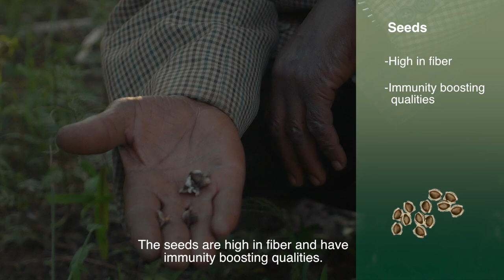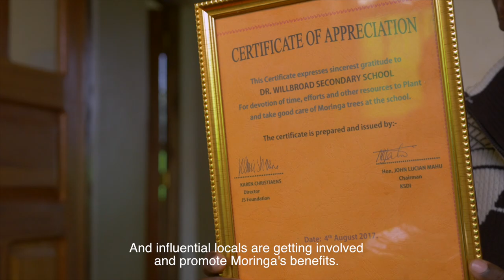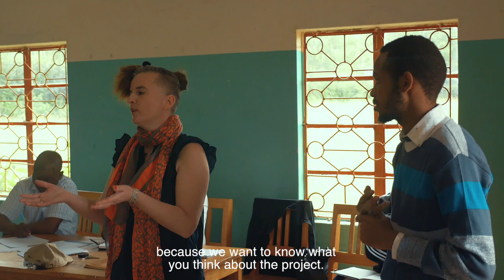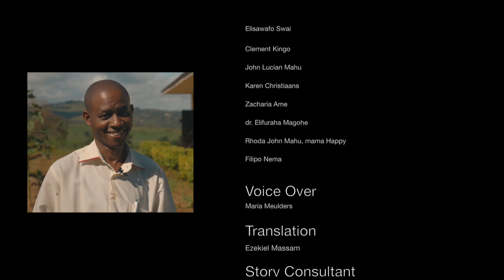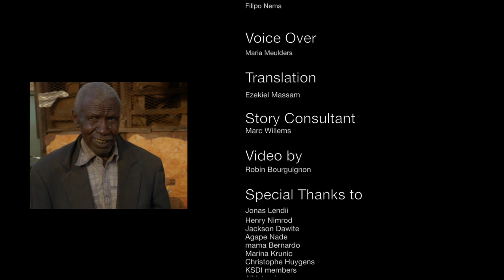Moringa, the miracle tree for Africa.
The story of the Moringa oleifera (or Mlonge in Swahili) in the Karatu District in Tanzania. JSFoundation started to work with local ngo KSDI in Endamarariek Ward in April 2016 in order to re-introduce this miracle tree in Tanzania. The video tells the story of their work (first 2 years) together.